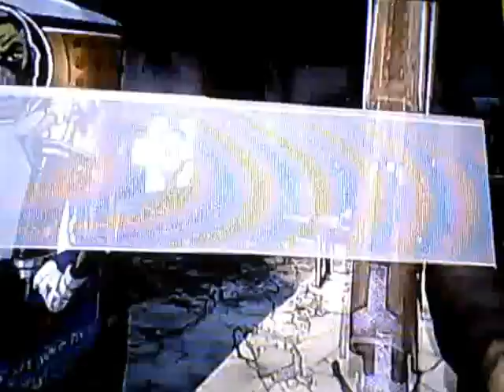lets play borderlands!! pt 2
this is me playing borderlands i am using mordecai his special ability is the bloodwing he throws a bird and it damages the enemies if you want me to continue with this series just leave a comment down below also dont forget to like this video and subscribe to my channel i will probably upload more videos every thursday!!!